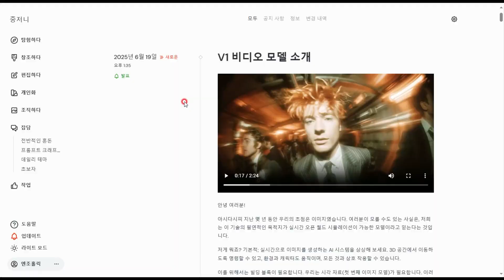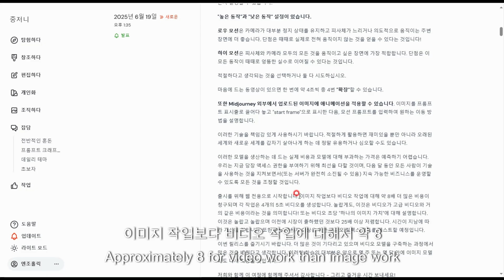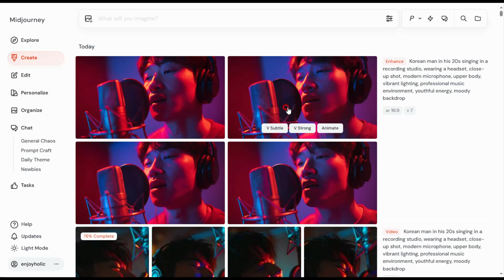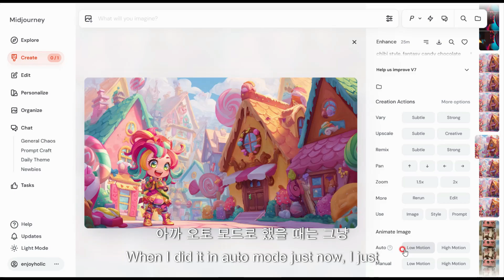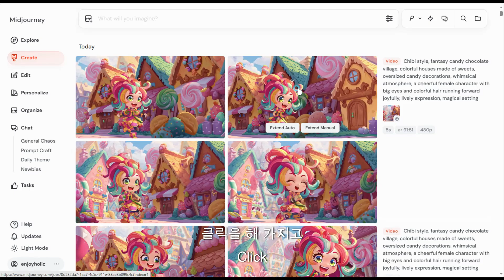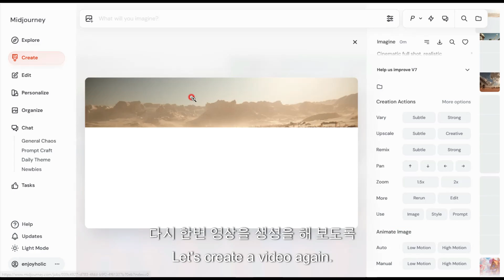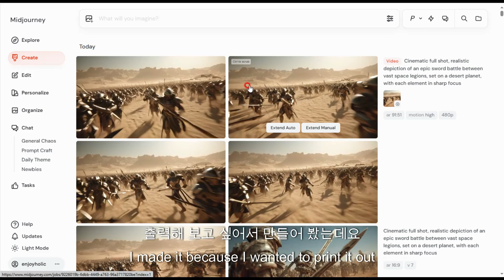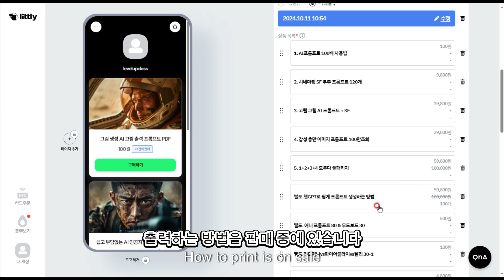미드저니로 영상 만든다?! 드디어 시작됩니다!! 동영상 AI 인공지능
고퀄리티 이미지 프롬프트 및
쳇지피티로 쉽게 프롬프트 생성하는 방법 판매 중입니다.

영상 타임라인 입니다.

00:38 미드저니 동영상 업데이트 주요 내용 확인

01:42 미드저니 동영상 만들어 보기

03:11 미드저니 동영상 로우, 하이 모드 차이

03:34 midjuney 메뉴얼 모드 사용법

05:17 Midjourney 동영상 해상도

05:57 미드저니 동영상 시간 확장

06:09 Midjour 동영상 크레딧, 시간 소모 비용

07:21 미드 저니 동영상 생성 실패